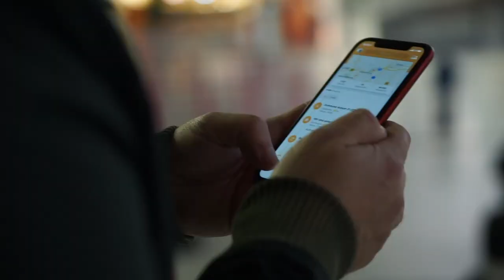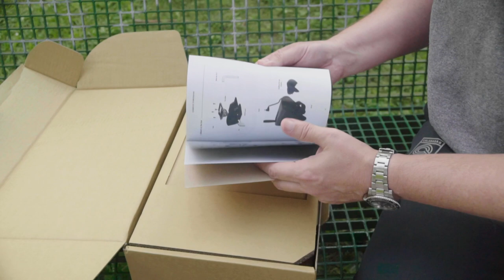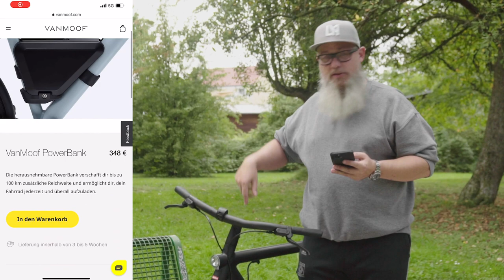VanMoof PowerBank Unboxing und Installation am S3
In diesem Video rüste ich in meinem VanMoof S3 mit dem VanMoof PowerBank auf. Wenn du dich für das VanMoof interessierst, dann kannst du mit meinem Code ➡️ ADV-G44K-UCT0-7FW6 ⬅️ beim Kauf eines E-Bikes 100 Euro Rabatt auf Zubehör (z.B. ein zweites Ladegerät praktisch umsonst oder die PowerBank entsprechend günstiger) oder den 'Peace of Mind' Service bekommen.

Meine Empfehlung ist definitiv diese "Luftpumpe". 👇🏼
🛍 Xiaomi Mobiler Luftkompressor

0:00 Intro
1:38 Unboxing
4:15 Installation
8:30 Fakten
9:24 Probefahrt
9:51 Fazit